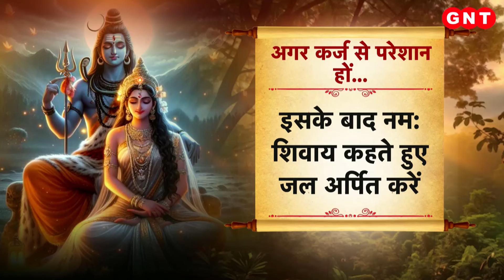Sawan में कैसे पाएं धन और समृद्धि? महादेव और मां महालक्ष्मी की कृपा का महत्व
सावन के महीने में हर तरह की ऊर्जा का स्तर घट जाता है. जिससे सफलता के रास्ते बंद हो जाते हैं.  इस महीने लगभग हर व्यक्ति को धन और सेहत की समस्याओं से जूझना पड़ता है. इसलिए इस महीने में धन-समृद्धि के उपाय करना जरूरी हो जाता है.